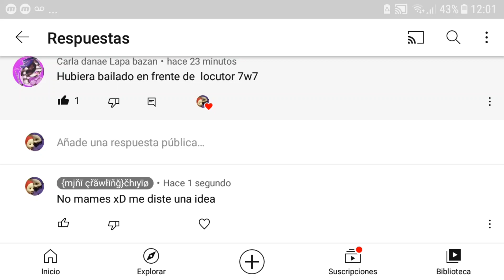jsjsjsjs SoY mAlA